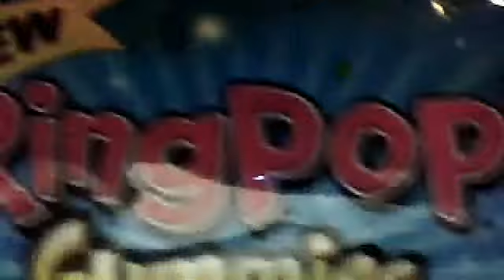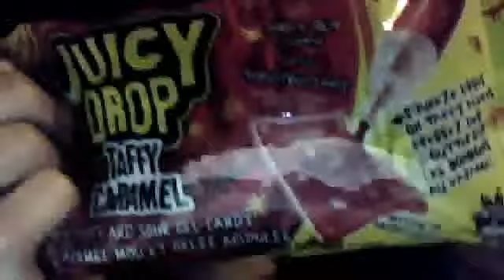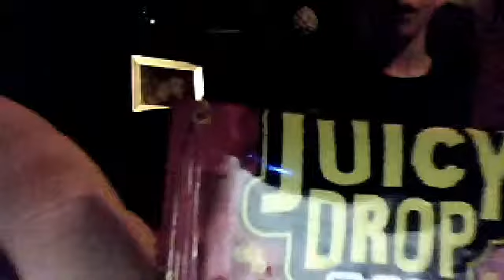not in store yet candy show off part 2